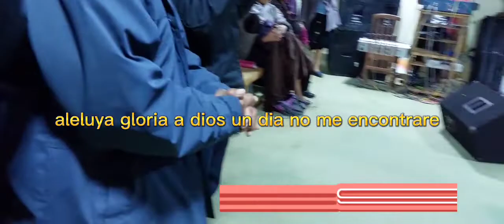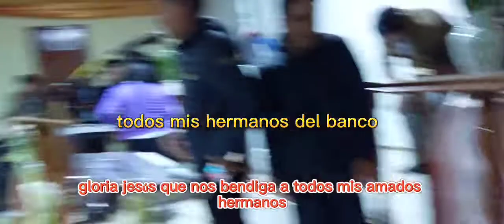///Protección Divina En La Iglesia Monte los Olivos \\\